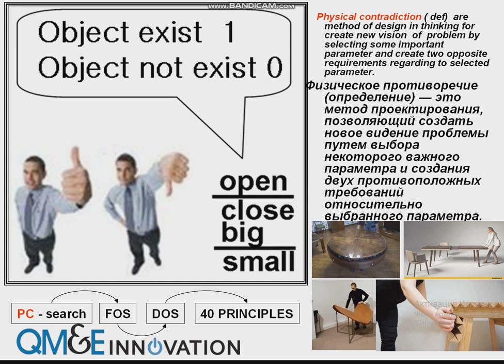модель ФП как простое определение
9 МЕТОДОВ АНАЛОГИИ В ПОИСКОВОМ КОНСТРУИРОВАНИИ ( 38 минут) или картинка
Я решил оформить  нашу полемику  Л.Каплан – Ю.Даниловский о прогнозе развития ТРИЗ на 10 и лет и на 100 лет»   в виде обычного отчёта, в котором есть и аудио формат  и  тексты как их расшифровка.
Пожалуй что это уже некая книга 2023 о том, какой станет ТРИЗ завтра и послезавтра. Особенно важным является то, что у собеседников абсолютно разные взгляды на этот предмет . Собственно, мы не оригинальны. Этот жанр давно известен , он называется " моё понимание ТРИЗ "